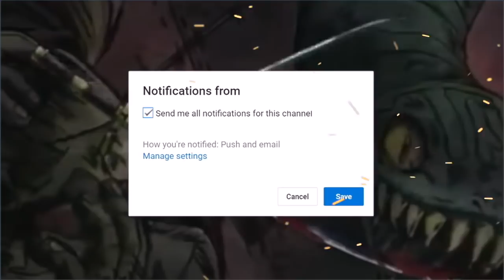Zoro’s Holy BLESSED Sword - The "CURSE" is gone! (One Piece)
Zoro’s Holy BLESSED Sword - The CURSE is gone!

There are a few rare named swords in the One Piece World, but the question is, are all of them cursed?

One Piece 912 is out!